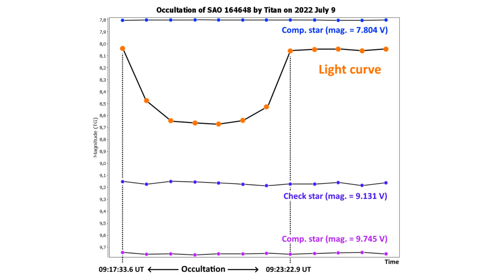Occultation of SAO 164648 by Titan on 2022 July 9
Покрытие звезды SAO 164648 Титаном - 9 июля 2022 года.

Occultation of HIP 107569 (HD 207123) by Saturn's moon Titan, 2022 July 9

A rare astronomical event occurred on July 9, 2022: occultation of bright (8.7 mag) star SAO 164648 = HIP 107569 = HD 207123 by Saturn's moon Titan, it was visible in North America It was a rare opportunity to study Titan's atmosphere from Earth, and as an amateur astronomer, I was able to photograph this phenomenon.

I used remote telescope T68 (of iTelescope.Net): 11" (280 mm) f/2.2 RASA astrograph located in New Mexico Skies at Mayhill, New Mexico, USA. The weather forecast did not promise clear skies, but a few hours before the occultation the sky cleared up there. Immediately after the telescope has finished being used by another observer I requested color images with exposures of 10 seconds each.

The first obtained image shows the moons of Saturn: Rhea, Dione, Tethys and Titan (together with this star, which was at such a close angular distance that it could not be seen separately, but their contribution to the brightness was combined) before the occultation. On the second, the combined brightness of Titan and the star became less due to the fact that the star was occulted by the atmosphere of Titan. On the third, fourth, fifth and sixth images, the star was occulted: only the brightness of Titan was recorded, because the star was behind it. In the seventh image, the star was again shining through Titan's atmosphere, so their combined brightness began to increase. On the eighth image, occultation has already ended.

I extracted the images from the green channel and used the V magnitudes of the comparison stars from APASS DR9, I did the photometric measurements and as a result I received TG magnitudes and made a light curve. The total duration of occultation was within 259.64 and 339.3 seconds (started between 09:17:38.69 and 09:18:18.19 UTC, ended between 09:22:37.83 and 09:23:17.96 UTC); it is impossible to know more precisely, because the frame rate was limited.

Obtained data:

Image 1: interval 09:17:28.69 — 09:17:38.69 UTC (mean JD = 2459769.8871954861), magnitude = 8.04 TG. Occultation has not started yet.

Image 2: interval 09:18:18.19 — 09:18:28.19 UTC (mean JD = 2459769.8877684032), magnitude = 8.48 TG. The star was occulted by Titan's atmosphere.

Image 3: interval 09:19:08.81 — 09:19:18.81 UTC (mean JD = 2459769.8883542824), magnitude = 8.64 TG. The star was occulted by Titan.

Image 4: interval 09:19:59.11 — 09:20:09.11 UTC (mean JD = 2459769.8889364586), magnitude = 8.66 TG. The star was occulted by Titan.

Image 5: interval 09:20:48.72 — 09:20:58.72 UTC (mean JD = 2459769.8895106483), magnitude = 8.67 TG. The star was occulted by Titan.

Image 6: interval 09:21:39.09 — 09:21:49.09 UTC (mean JD = 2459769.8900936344), magnitude = 8.64 TG. The star was occulted by Titan.

Image 7: interval 09:22:27.83 — 09:22:37.83 UTC (mean JD = 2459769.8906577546), magnitude = 8.53 TG. The star was occulted by Titan's atmosphere.

Image 8: interval 09:23:17.96 — 09:23:27.96 UTC (mean JD = 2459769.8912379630), magnitude = 8.06 TG. Occultation has already ended.